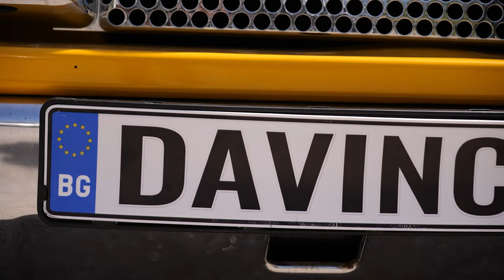NASI ft. Georgi Bureto - Familia DAVINCI 2023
Studio Djovany - 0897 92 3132
МУЗИКА: Любомир Николов - Лари
                   Георги Бурето
Текст: НАСИ